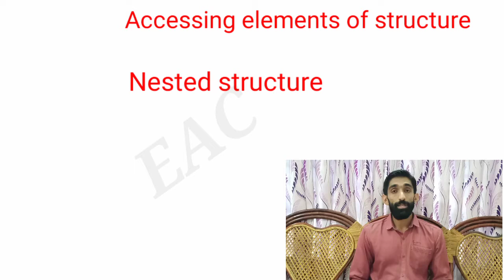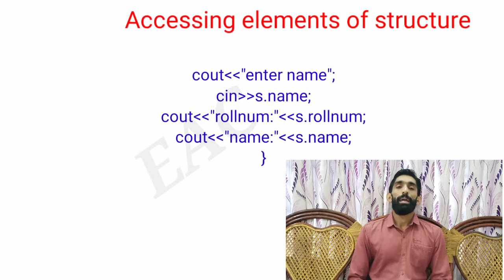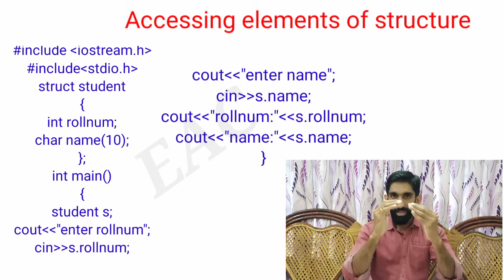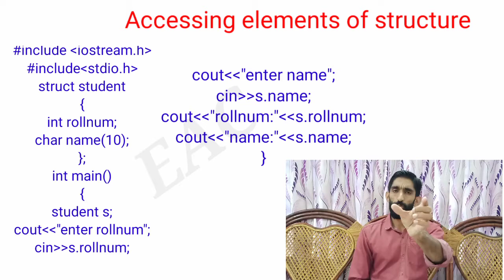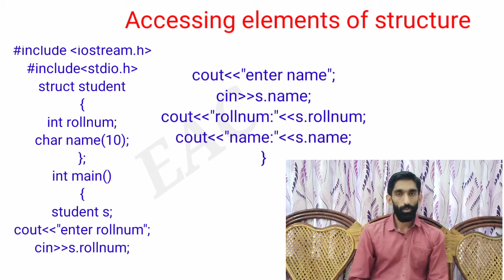Part3 | Computer Science | plus two | online tuition | structure | pointer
Structure and pointers